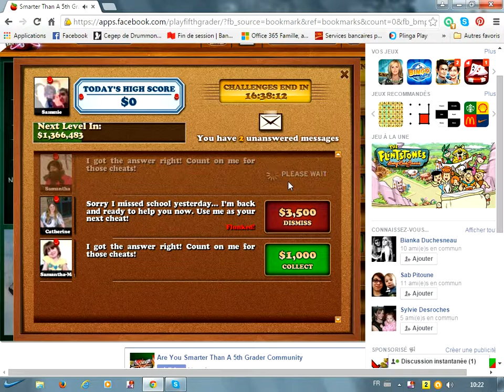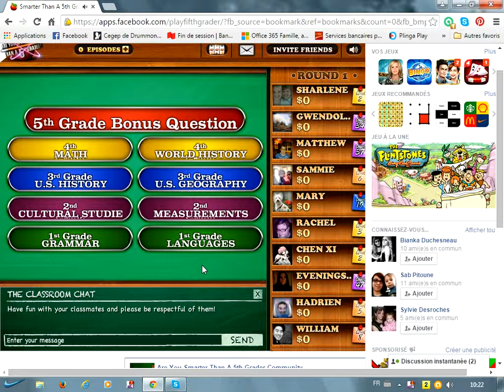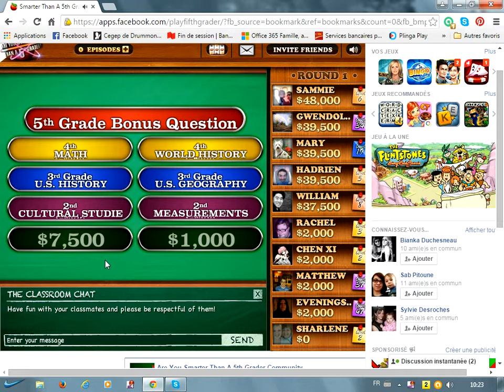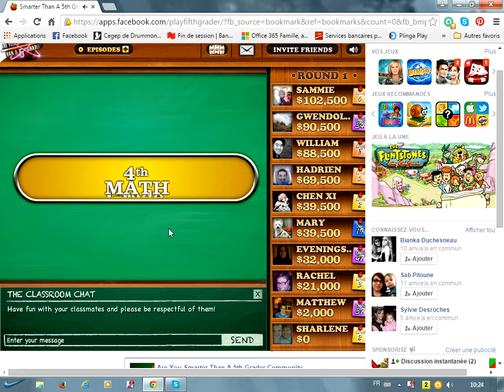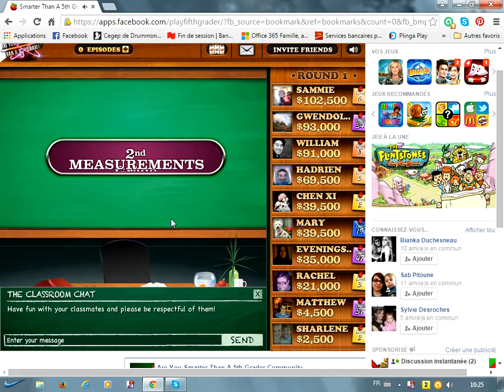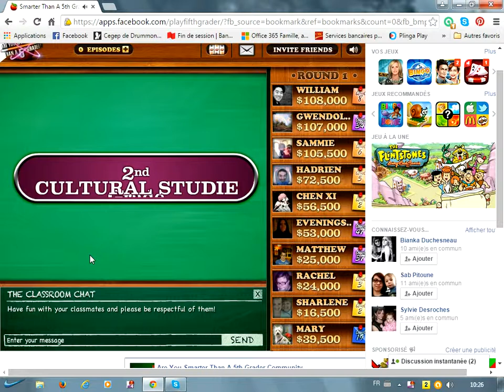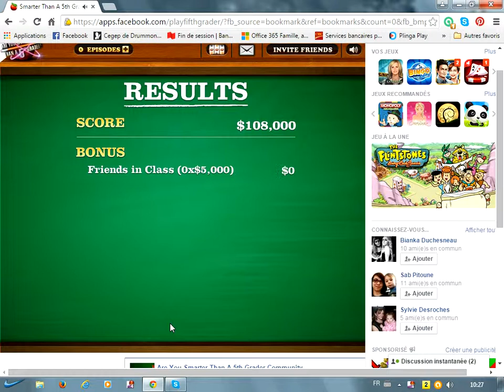Smarther than a 5th grader on Facebook